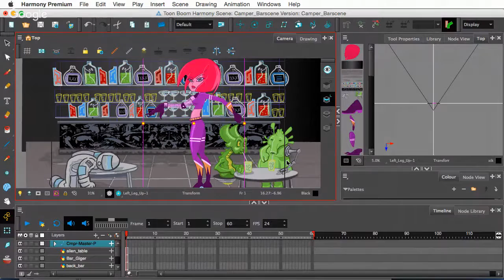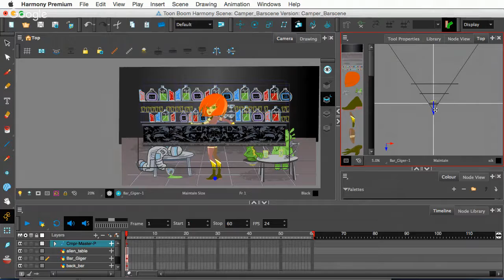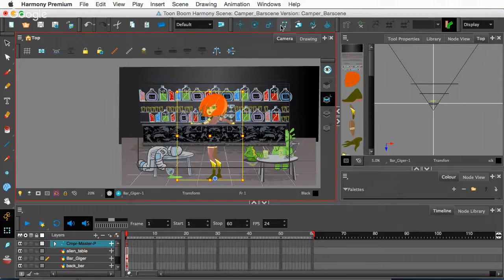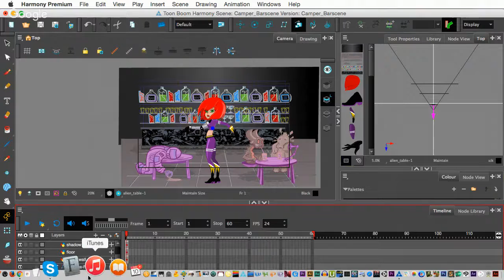$15 Fabulous Friday! Toon Boom Harmony Training ON SALE!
Get our @ToonBoom animation training for just $15!

FREE TOON BOOM RIG: "The Pepper: Toon Boom Harmony - Bone Deformer Rig"

SUPPORT: Check out our Premium Tutorials for even more detailed lessons, and help support TonyTeach!

CONNECT with TonyTeach!